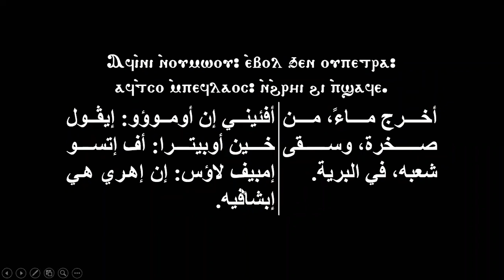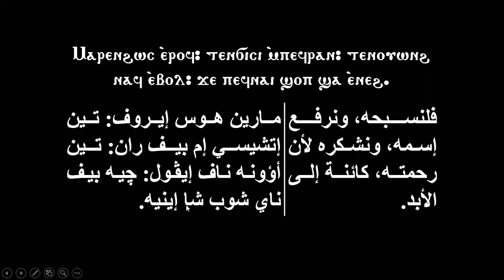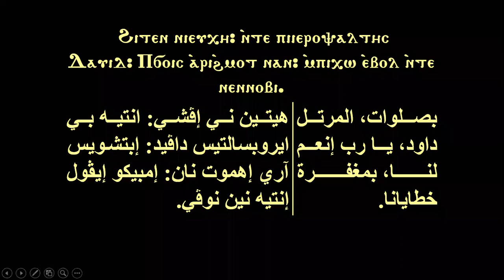لبش الهوس الثانى حصة4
حصص تعليمية الحان وتسبحة قبطية وطقس